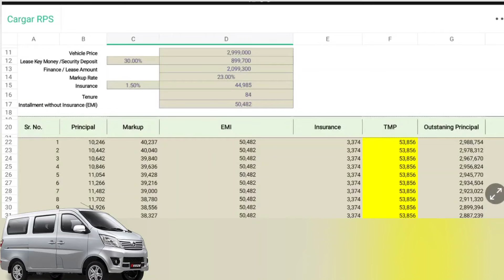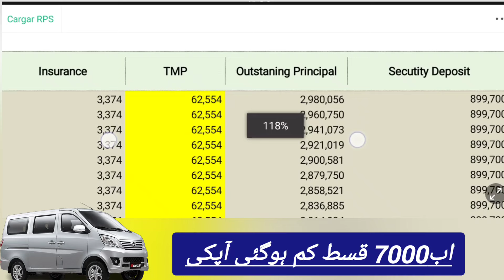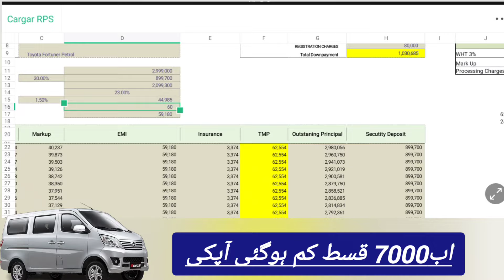Special Eid Offer on changan karvaan plus 2024 Model